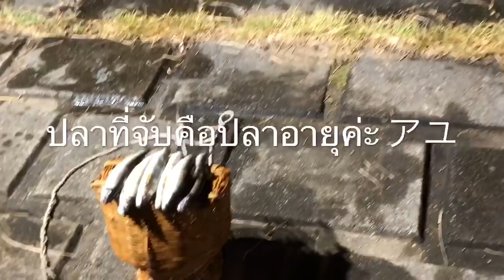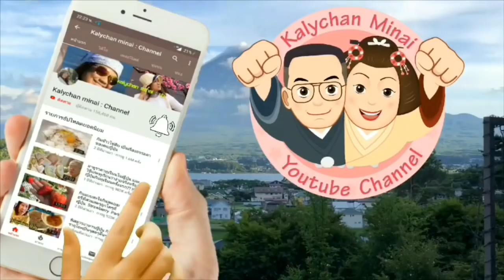การจับปลาแบบอุไค UKAI ของคนญี่ปุ่น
การใช้นกกานํ้าจับปลาแบบนี้มีมาแต่สมัยโบราณของคนญี่ปู่น